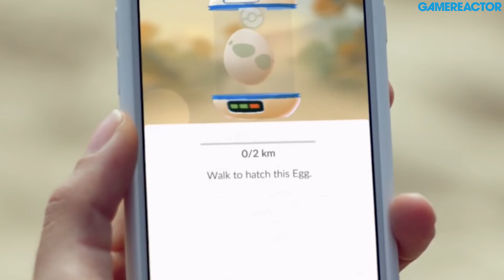GOTY Top 5 - Bengt Lemne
Bengt spills the beans on his top 5 games this year.